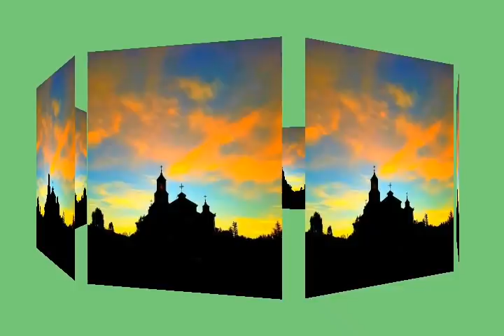ሳናምንባቸው የምንጸልያቸው ጸሎቶች። Kesis Ashenafi